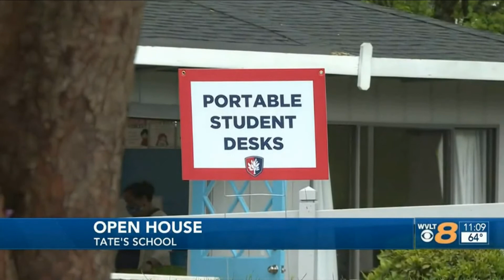WVLT: 2021 Open House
Our friends from WVLT Channel 8 CBS stopped by to report on the 2021 Tate's School and Day Camp Open House.